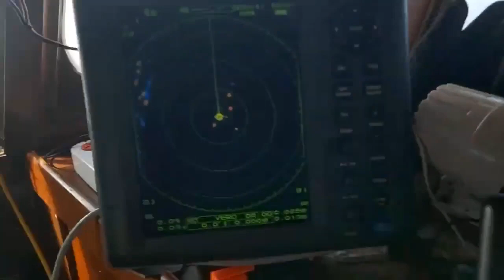Temporada de pesca de bonito en alta mar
El bonito (Sarda chiliensis) es un túnido rápido y cazador de sardina, boquerón, jurel y caballa.  Es un pescado azul, entre los más abundantes del mar peruano y uno de los más consumidos por la población. Este pez pelágico, también llamado Chauchilla, Chaucha, Cerraje, Aguadito, Cerrajón, Monillo, Monito y Mono; puede llegar a medir hasta 60 cm y pesar 3kg, alcanzando su madurez reproductiva a los dos años, por lo que se ha establecido su talla mínima en 52 cm. Por lo general se encuentra se encuentra entre las 30 y 80 millas de la costa. Los individuos más longevos se encuentran más lejos de la costa, mientras los juveniles son más costeros. El desove es discontinuo y una hembra de 3 kg puede producir millones de huevos por temporada.
Se diferencia fácilmente del atún rojo (Thunnus thynnus) por sus largas aletas pectorales que llega a tener hasta 30 cm. sobrepasando en algún ejemplar la aleta anal.

Es una de las especies de atún más extendida. La carne es muy apreciada y los pescaderos pujan por ella por piezas. Es un voraz predador que se alimenta de sardinas, anchoas o jureles a los que ataca en grupo.